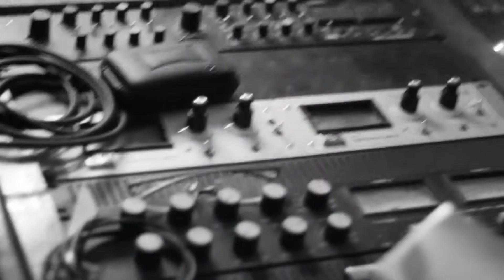pawly sanchez presents "hands of a dishwasher" VLOG pt.1